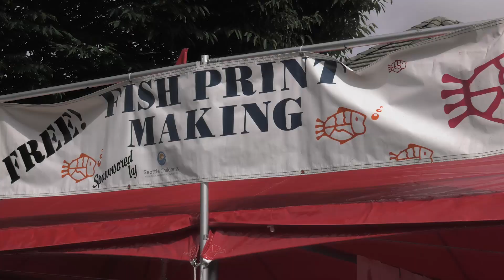Highlights from Salmon Days 2017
Watch the highlights of the 2017 Salmon Days festival.